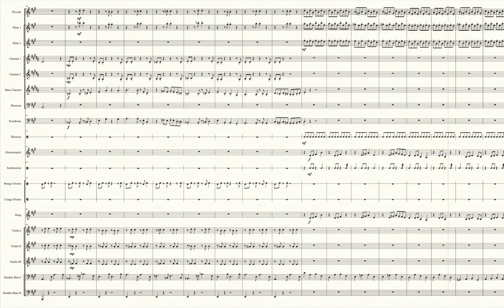The Waterfall Puzzle (Mario + Rabbids: Kingdom Battle) - Transcribed Score